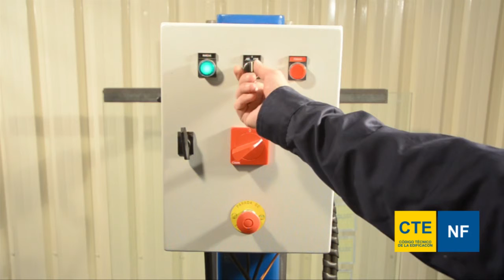Comenza SV 1200 2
GlassFit SV-1200-2: perfil de aluminio para barandillas montaje lateral para instalación en espacios de uso público como centros comerciales en donde se requieran cargas de hasta 1,6kN. El vidrio se fija interiormente con un sistema de juntas, cuñas y calzos que permite espesores de 6+6 / 8+8 / 10+10.